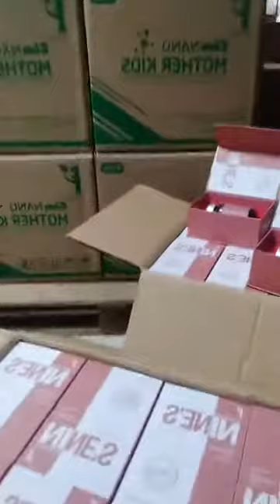[Xu Hướng Làm Đẹp 2020] Viên uống trắng da nano glutathione cho Spa Thẩm Mỹ Viện Nine's Beauty